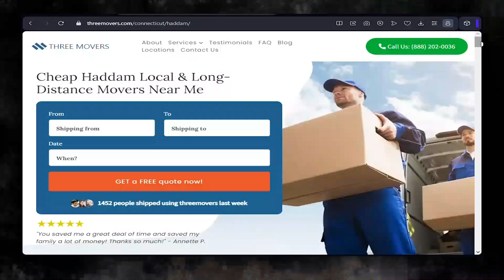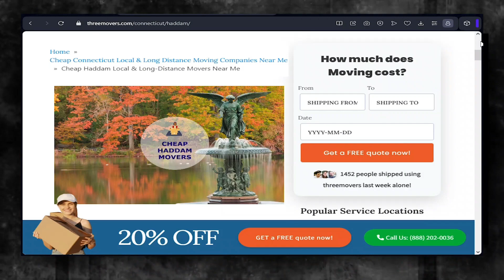Trusted Haddam Packing Services | Safe and Secure Haddam Storage | Moving Insurance Explained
Unveiling expert guidance on Haddam moving services in our authoritative blog post!

Moving to or from Haddam can be an exciting experience, whether you're moving for work, education, or simply to explore new opportunities. However, the process of relocating can be quite daunting, especially if you have a lot of items to move. That's why it's crucial to find a reliable and affordable moving company to help you with the move.

If you're moving from Haddam to another location, you need a mover that understands the intricacies of moving across borders. The right moving company should have a thorough knowledge of the regulations, customs requirements, and documentation necessary for moving your items to your new location. You want to ensure that your belongings arrive safely and in good condition, without any delays or issues at customs.

On the other hand, if you're moving to Haddam, you want to make sure that you choose a moving company that has experience navigating the country's unique landscape and infrastructure. An experienced mover can help you plan the logistics of your move, from packing and loading to transportation and delivery.

At Three Movers, we understand the complexities of moving to and from Haddam. As a fully licensed, bonded, and regulated moving company, we have over 20 years of experience helping customers move their items across the globe. Our network of moving partners allows us to assess your needs and budget and connect you to a mover that meets your needs, whether you're moving within the US or internationally.

Don't let the stress of moving overwhelm you. Let Three Movers help you with your relocation needs, whether you're moving to or from Haddam. You can also call our customer care agents, who will guide you from start to end, making your move hassle-free and affordable.